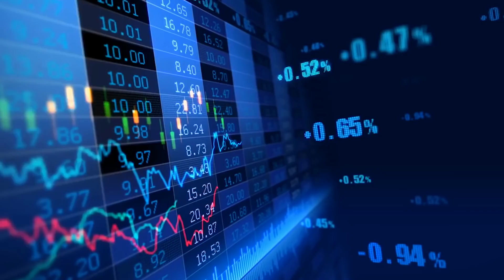#40: Heleen Mees: China wordt in Westen totaal onderschat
Macro-econoom Heleen Mees in gesprek met Marlies Dekkers over de opkomst van China, de invloed op de benoeming van Trump en de veranderende wereldeconomie.

Onderwerpen
01:20 Over de opkomst van China na toetreding WHO
07:55 De karikatuur van de boze witte man
11:05 Identiteitspolitiek Hillary Clinton heeft haar aan parten gespeeld
13:30 Gaat Trump verder met zijn isolationistisch beleid?
15:50 Zijn de grenzen van democratie bereikt?
18:26 China wordt structureel onderschat door het Westen
24:30 Over China's social credit system
30:10 Chinese censuur is verbluffend
33:28 Stort de dollar in elkaar als China die niet zou ondersteunen?
37:12 China is een niet te stoppen kracht

Volg ons!